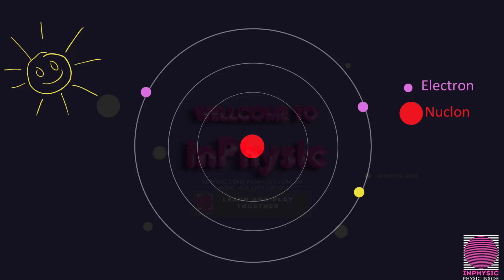Hoạt cảnh mô phỏng về cấu tạo hạt nhân inphysic thực hiện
Ngoài ra, trang chúng tôi cung cấp nội dung dạy và học của môn Vật lý và những kiến thức liên quan đến bộ môn này, trong tương lai, chúng tôi sẽ thực hiện các mô phỏng về thế giới của chúng ta dựa trên những tiến bộ về hình ảnh kỹ thuật số. Những kiến thức có thể bạn thu được từ những câu chuyện hoặc những nghiên cứu mới về tự nhiên và xã hội loài người.
Hãy để inPhysic đồng hành cùng các em học tập trực tuyến nhé.